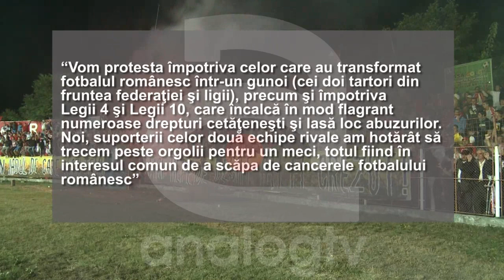UNIŢI -- PENTRU UN FOTBAL CURAT!